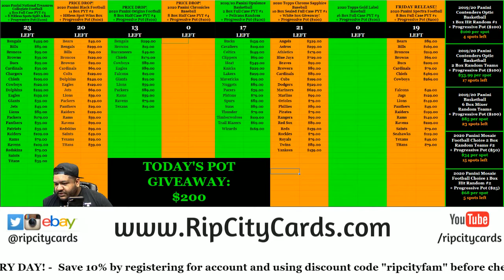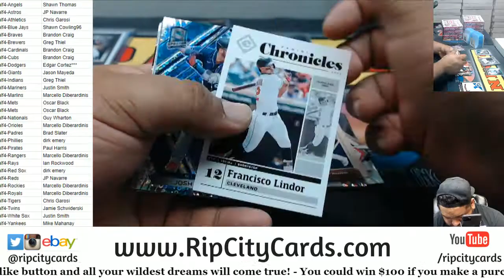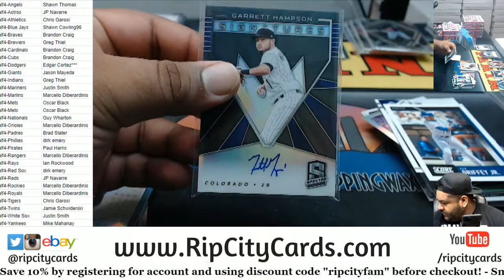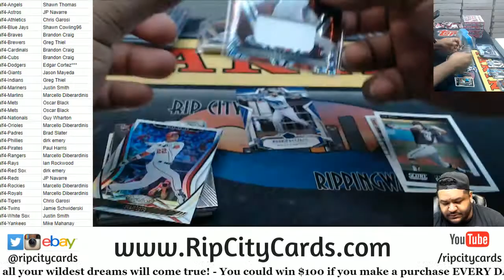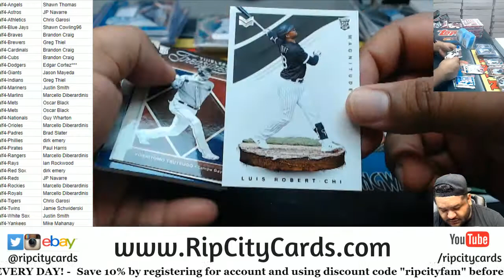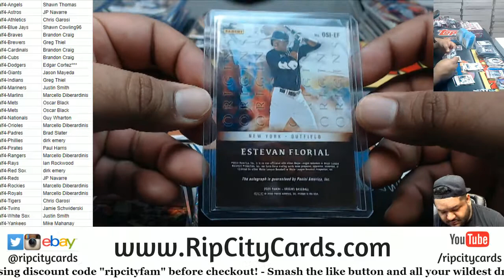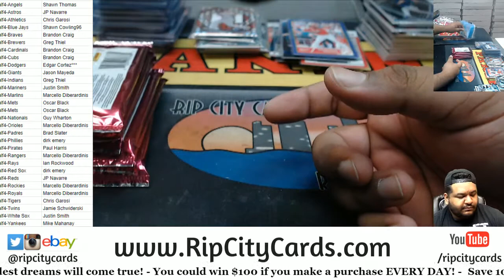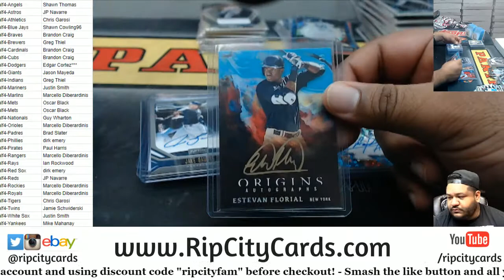2020 Panini Chronicles Baseball 8 Box PYT #4